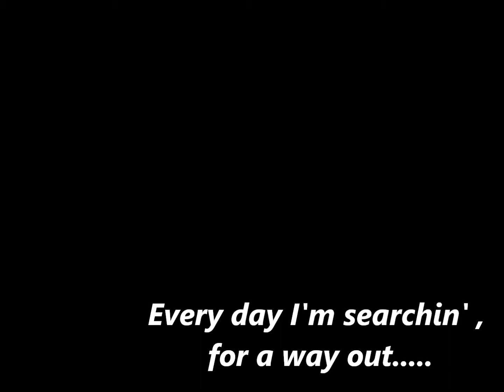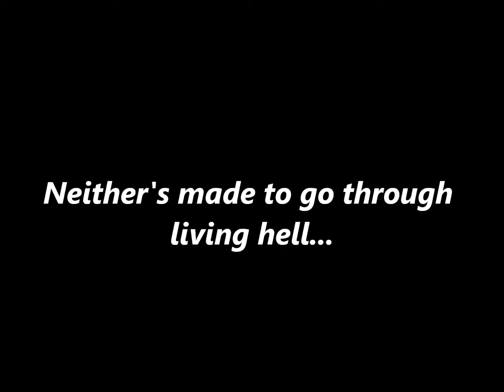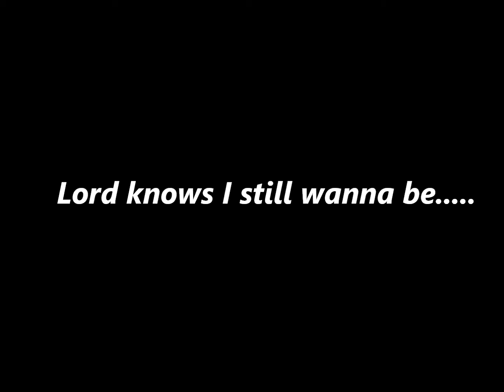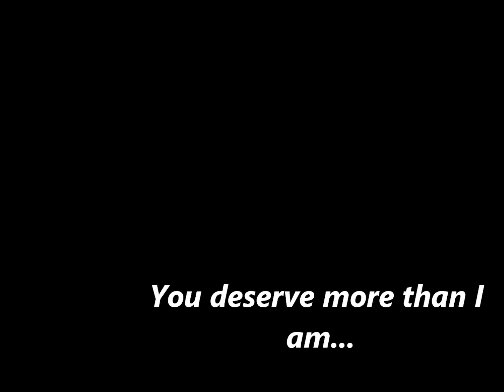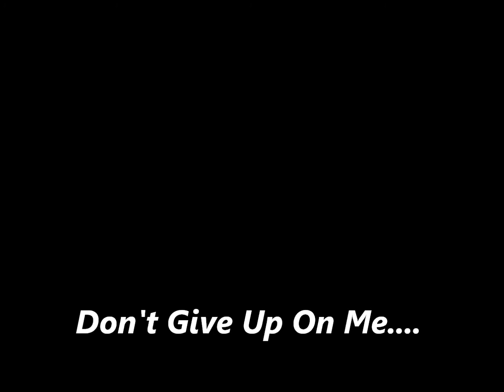"Don't Give Up On Me"